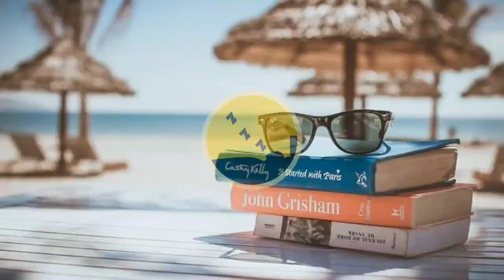Sunrise - relaxing music, piano music, peaceful music, bright, uplifting, and relaxing.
This track is a bright and uplifting solo piano. You can listen to in the background while studying, relaxing, dinner, morning routine and cooking or just simply enjoy the positive and relaxing vibes of this piano music. This music has moods of calm, relaxing, hopeful, dreamy and bright.